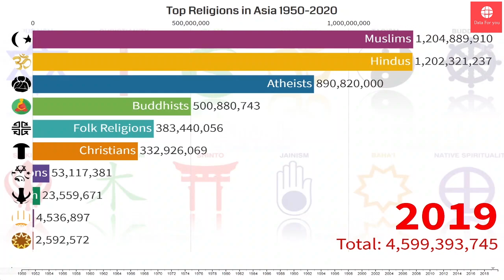Top Religions In Asia 2020 | largest religions 2020 || Religions populations 2020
Top Religions In Asia 2020 | top religions in the world || Religions populations

In Asia, there are only 6 major religions Islam, Hinduism Buddhism, Christianity, folk religion, and Sikhism where the population of Muslims and Hindus is growing faster and faster day by day in comparison of other religions.
Asian Religions
World Largest Religions
Hindus, Muslim, Christ,
in this video, we will see Top Religions In Asia 2020 pls watch till the end.
Top Religions in the world
top religion population in Asia
top religions in India 2020